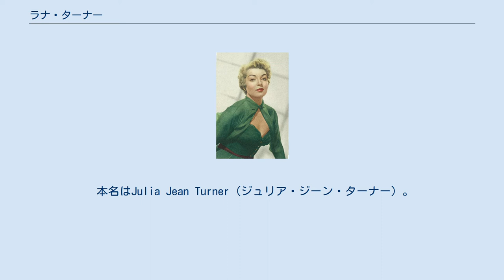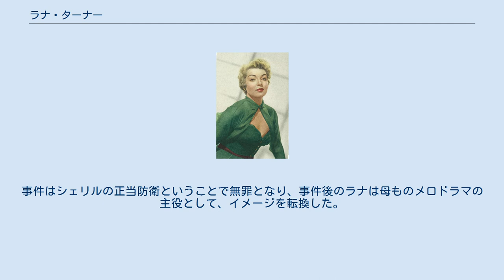ラナ・ターナー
ラナ・ターナー(Lana Turner,1921年2月8日 - 1995年6月29日)はアメリカ合衆国アイダホ州出身の女優。
タイトなセーターでグラマーさを強調したセクシー女優。
「セーター・ガール」という愛称でスターになった。
 本名はJulia Jean Turner（ジュリア・ジーン・ターナー）。
養父母の元で育つなど家庭環境は複雑だった。
15歳の時にハリウッドのアイスクリーム・パーラーで見出され（と言われているが真相は不明）メトロ・ゴールドウィン・メイヤーと契約。
1937年から端役で映画に出始め、徐々に頭角を現してゆく。
第二次世界大戦中には最も人気のあるピンナップ・ガールだった。
1946年、『郵便配達は二度ベルを鳴らす』に出演、愛人をそそのかして自分の夫を殺させる悪女を演じ、スターの座を不動のものにする。
 プライベートでは7人の男性と結婚し、クラーク・ゲーブルやタイロン・パワー、ハワード・ヒューズ、フランク・シナトラを初めとする多くのボーイフレンドを持ったことで有名。
ショーン・コネリーとも愛人関係にあった。
また1958年には、彼女の娘シェリル（二度目の夫との子）が当時のラナの愛人であったジョニー・ストンパナート（ギャングのボディ・ガードであり、ラナに暴力を振るっていた）を刺殺するという事件も起きており、スキャンダルの多い女優であった（当時のラナとジョニーは『L.A.コンフィデンシャル』の劇中に登場する。ラナ役はブレンダ・バーキが演じている）。
事件はシェリルの正当防衛ということで無罪となり、事件後のラナは母ものメロドラマの主役として、イメージを転換した。
8度の結婚と離婚を繰り返し、長い闘病生活の後死去。
74歳没。